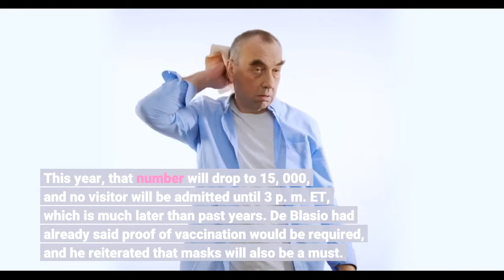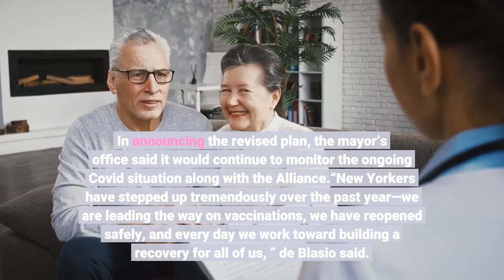New York City Proceeding With New Year’s Eve Ball Drop But With Fewer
New York City’s famed New Year’s Eve celebration in Times Square will proceed, Mayor Bill de Blasio confirmed Thursday, but with tighter restrictions due to the Omicron outbreak. Capacity is one big change. In a normal year, about 58, 000 people can stand inside one of the viewing areas enclosed by metal gates and supervised by police officers. This year, that number will drop to 15, 000, and no visitor will be admitted until 3 p. m. ET, which is much later than past years. De Blasio had already said proof of vaccination would be required, and he reiterated that masks will also be a must. ABC execs said the network is still evaluating the effect of the new setup on the production of Dick Clark’s New Year’s Rockin’ Eve with Ryan Seacrest. Fox earlier this week decided to cancel its New Year’s Eve Toast and Roast special, which had been slated for Times Square. New York partners with the nonprofit Times Square Alliance, a coalition of business owners and other stakeholders, to put on the New Year’s event. In announcing the revised plan, the mayor’s office said it would continue to monitor the ongoing Covid situation along with the Alliance.“New Yorkers have stepped up tremendously over the past year—we are leading the way on vaccinations, we have reopened safely, and every day we work toward building a recovery for all of us, ” de Blasio said. “There is a lot to celebrate and these additional safety measures will keep the fully vaccinated crowd safe and healthy as we ring in the New Year. ”De Blasio’s eight-year run as mayor will end at midnight as the ball falls, as he passes the baton to Mayor-elect Eric Adams.“New York is the best place in the world to celebrate New Year’s Eve and now it will be one of the safest against Covid as well, ” Adams said. “The Mayor has made the right move to take precautionary measures as we learn to live with Covid and fight the Omicron variant—and New Yorkers and visitors alike can now enjoy Times Square and the rest of our city as we ring in 2022. ”